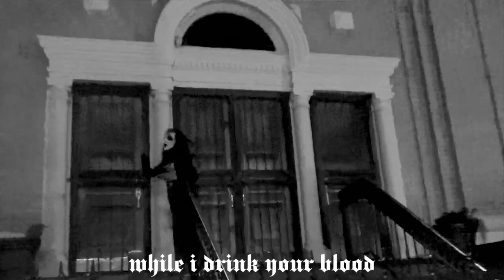ABNRML - MY CHAPEL [PROD SCARECR0W]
SCARECR0W EP ??/??/2020